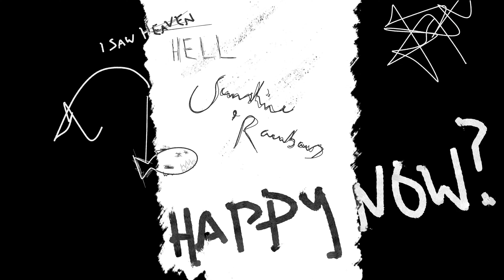The Warning Hell you Call a Dream Live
This is my personal opinion on this artist and song and my initial reaction to the content. I appreciate all of you guys supporting the channel and interacting with me it truly makes my day!

If you guys like my content you can check out my production company